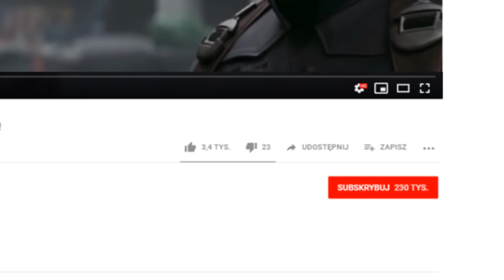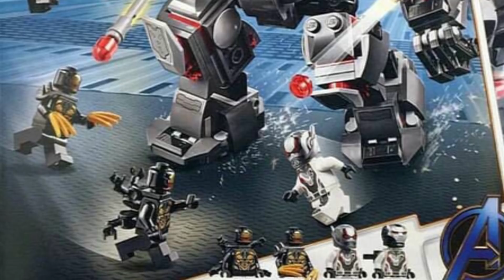Nowa rękawica IRON MANA!? Analiza kolejnego trailera ENDGAME!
►W dzisiejszym odcinku przygotowałem dla Was KOLEJNĄ analizę najnowszego spotu/teasera/trailera Avengers Endgame od Marvela. Mam nadzieję, że easter eggi, ciekawostki, przecieki i teorie się Wam spodobają. Miłego oglądania!

►Muzyka [YouTube]
Audio Network - Torsion ( Avengers Endgame Special )

►Obraz [YouTube]
Marvel Studios' Avengers Endgame Mission Spot

Marvel Studios’ Avengers Endgame Special Look

Avengers Endgame - The World is in Our Hands TV Spot

Marvel Studios' Avengers Endgame - Official Trailer